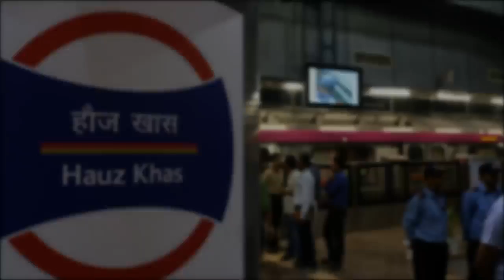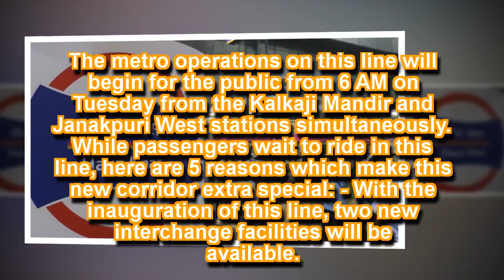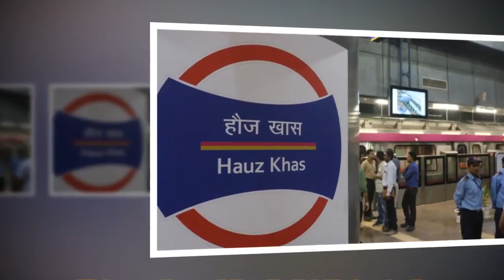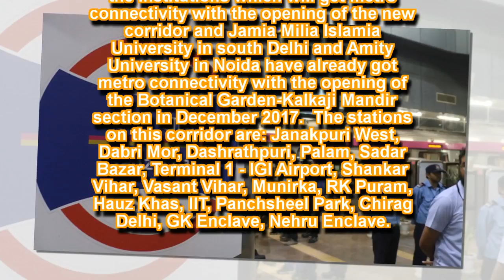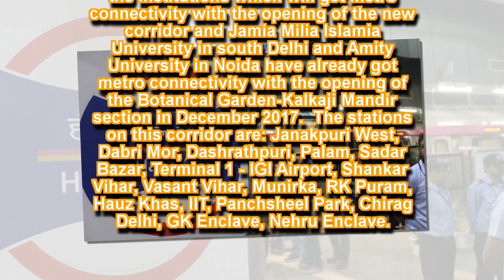Delhi Metro's Magenta Line to be inaugurated today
The stretch will bring the domestic terminal of the city airport on the DMRC network.